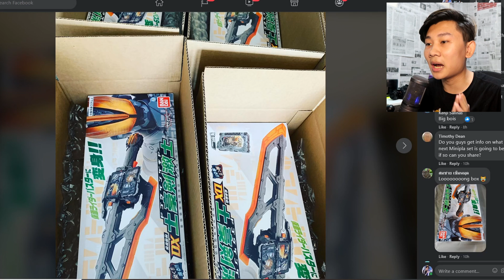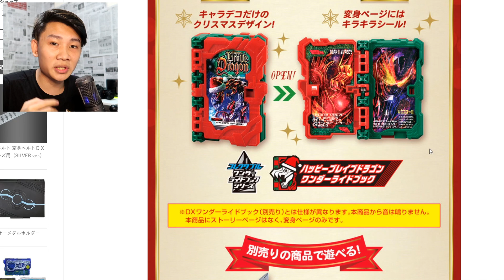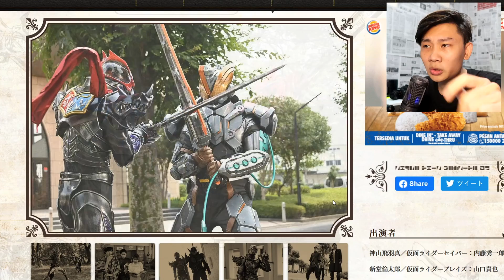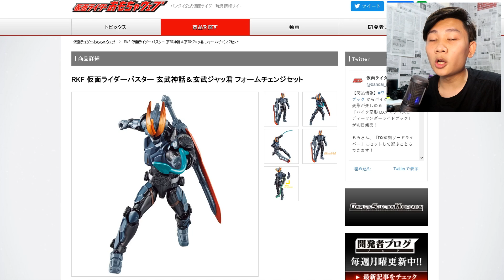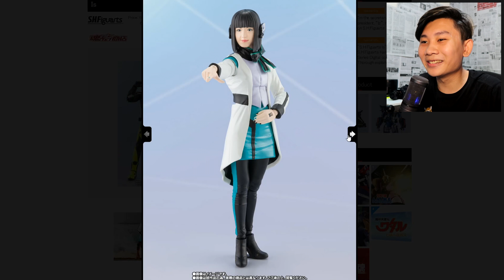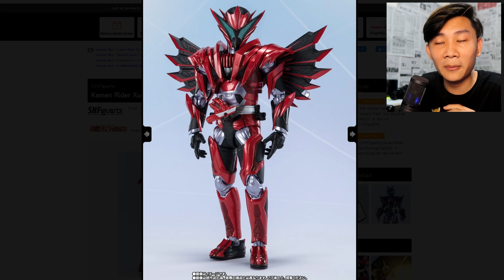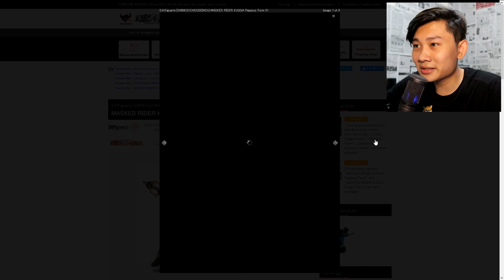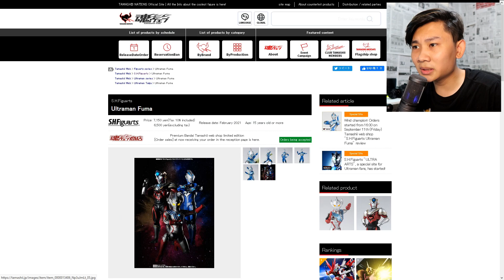BAHAS RACUN - WONDER RIDE BOOK EKSKLUSIF! HAPPY BRAVE DRAGON? FENGSHEN ROMANCE FANTASY?